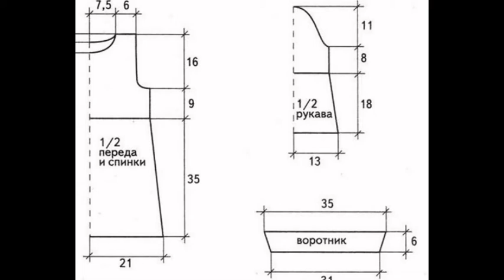Crochet Patterns| for free |crochet baby dress| 46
1000+ Free Crochet Patterns for Every Skill Level - The Spruce
50+ Free Easy Crochet Patterns and Help for Beginners | FaveCrafts ...
50 Beginner Crochet Hat Patterns | AllFreeCrochet.com
28 Easy Crochet Prayer Shawls | AllFreeCrochet.com
62 Simple Crochet Patterns for Ponchos | AllFreeCrochet.com
61 Crochet Headband Patterns and Accessories | AllFreeCrochet.com
Crochet Patterns| for free |crochet stitches| 1014 - YouTube
32 Free Crochet Shawl Patterns, Crochet Ponchos & More ...
61 Crochet Headband Patterns and Accessories | AllFreeCrochet.com